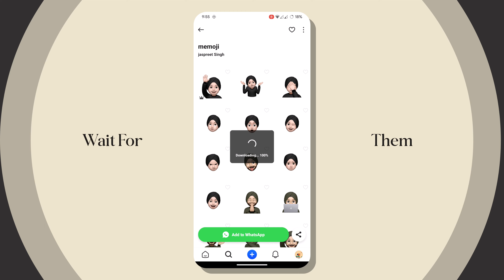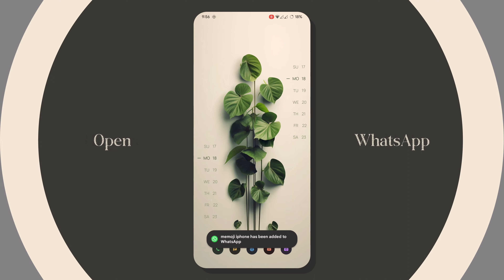iOS 17 Memoji For Android 🍎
🎹 BGM Credits
Daniel Levi - Honey

🎬 Content Guide
00:00 Memoji For Android (preview)
00:06 How to Enable Memoji in Andorid ?
01:01 How to use Memoji In Android ?
01:13 Watch Next